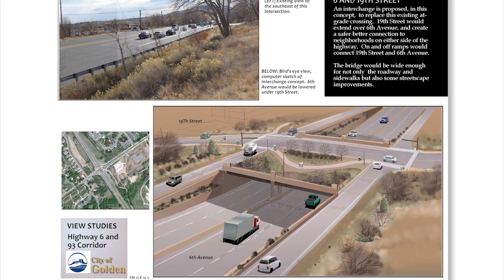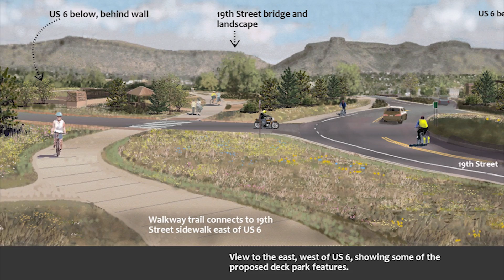Changing Lanes - Phase II Begins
We are reaching a milestone in the Linking Lookout project, so here's a quick update about changes you will see and hear as we begin Phase II.
Beginning Monday night (07/25) at 7:00pm, through traffic will be moved from US 6 to the ramps. This conversion will take all night, but besides very slight delays traffic will be able to go through on both 6th and 19th. Under the new alignment there will be two traffic signals, and traffic will remain in this configuration until spring of 2017.
Also, on Monday, construction will start on the bridge structure. The bridge abutments are supported by 78 steel piles that are driven down to solid bedrock. This pile driving will begin Monday morning, and is expected to take two weeks. There will be noise associated with driving the piles, as they are literally pounded into the ground by a large pile driver that continually drops a weight on the top of the steel pile. This work will begin at 7:00 am and always stop no later than 5:00 pm. If you live in closer proximity of the project you will hear this work.
The Elm Street Roundabout will be paved on the north side next week, and westbound traffic will be moved to the new pavement as the rest of the center island is constructed. Completion of the roundabout is still planned by August 16th.